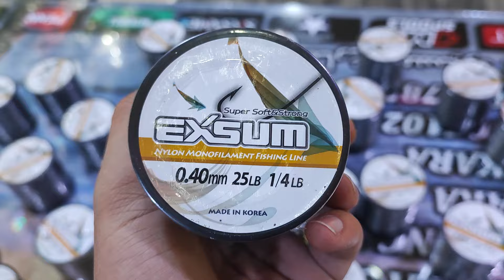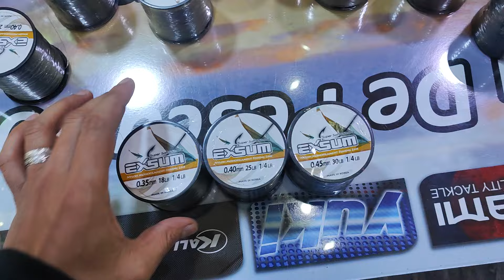عشاق المليح دوريجين او تمن المناسب ✅🤲💥🔥